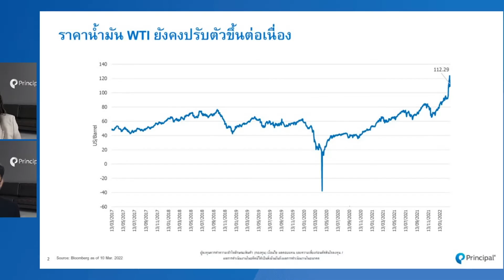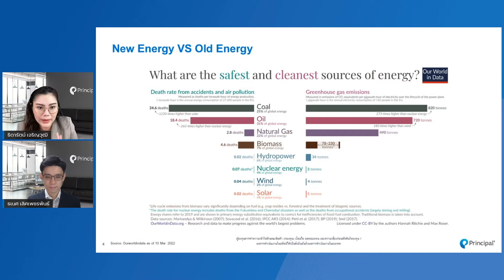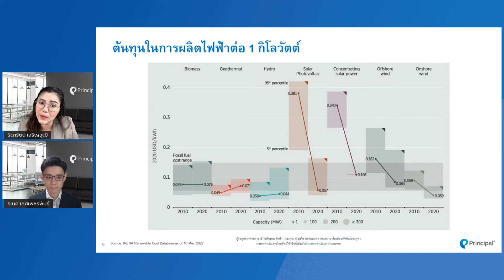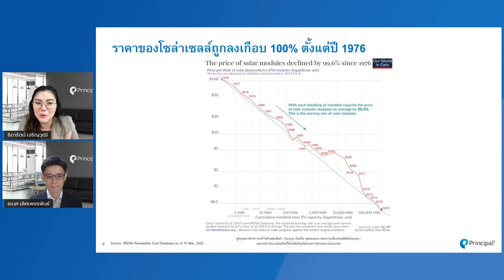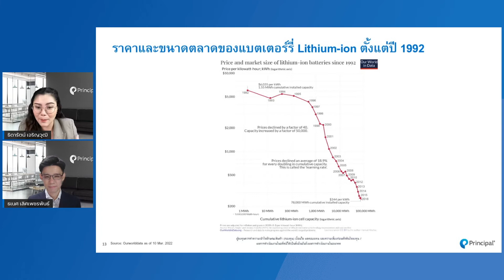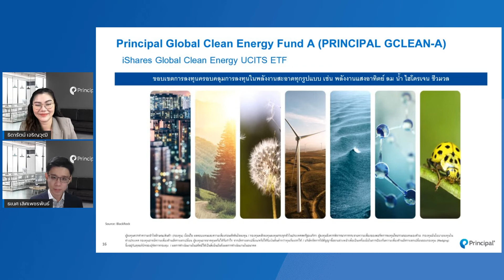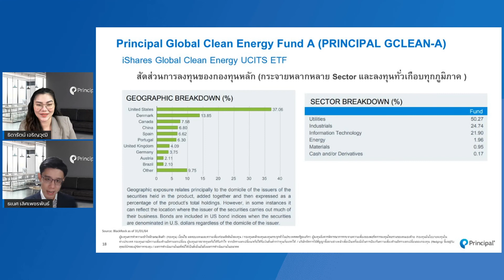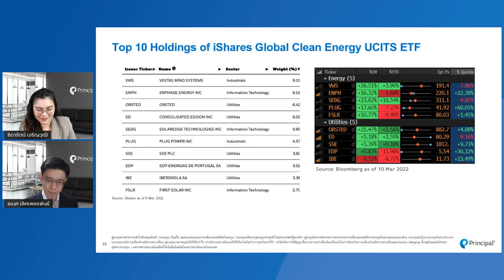ท่ามกลางวิกฤตพลังงาน…ธีมไหนจะได้ประโยชน์?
พบกับรายการ Principal Investment Opportunities ทุกวันจันทร์ เวลา 10.00 น.
ดำเนินรายการโดย คุณธิดารัตน์ เจริญวุฒิ และ คุณธเนศ เลิศเพชรพันธ์
 Investment Strategy

ผู้ลงทุนควรทำความเข้าใจลักษณะสินค้า (กองทุน) เงื่อนไข ผลตอบแทนและความเสี่ยงก่อนตัดสินใจลงทุน